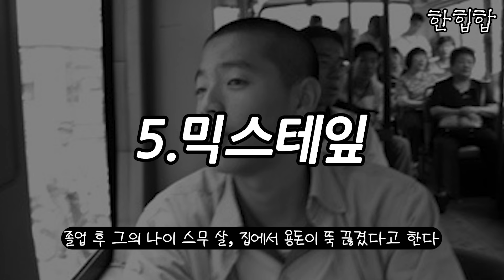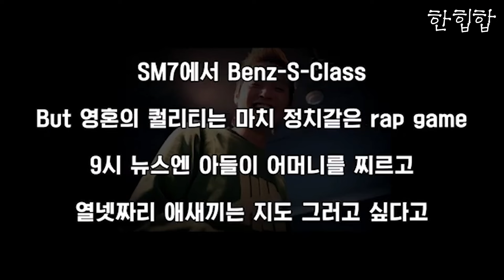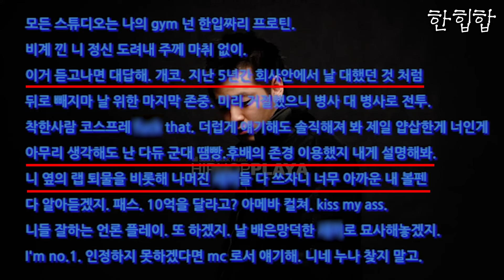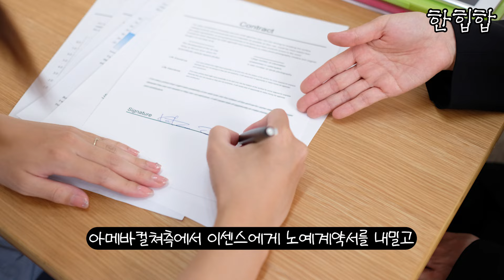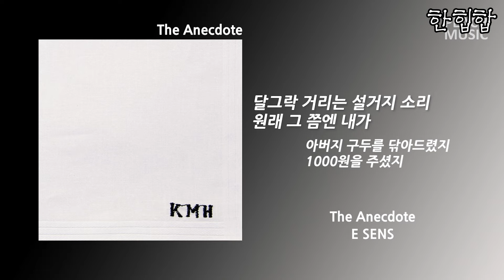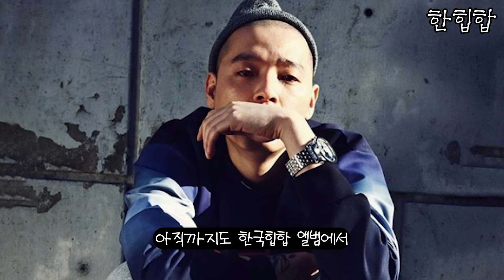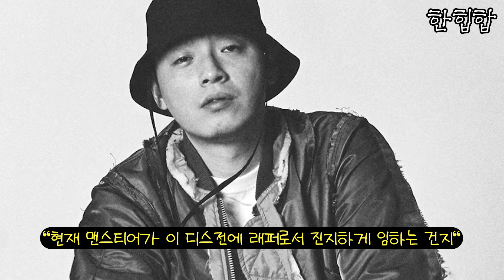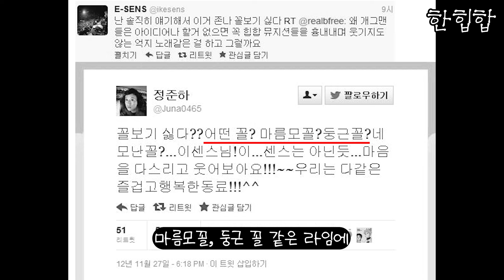이센스, 당신이 몰랐던 12가지 사실들 (심화편)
오늘은 이센스를 알아보자.